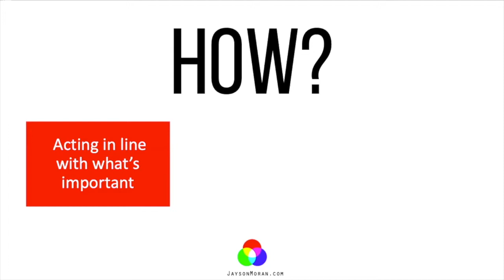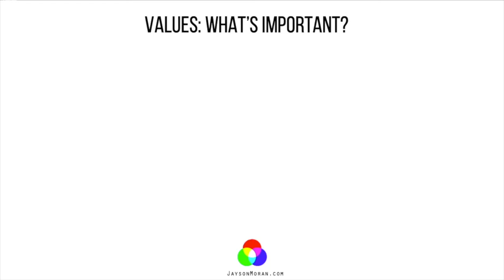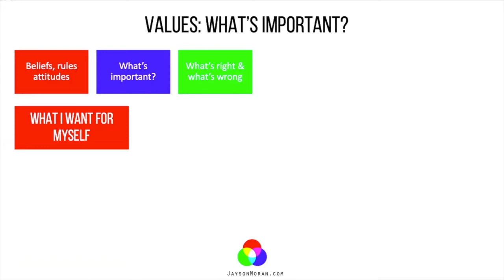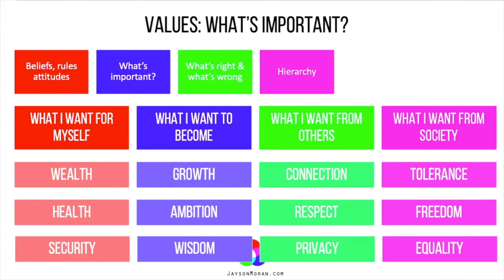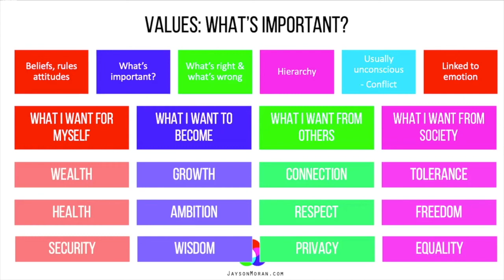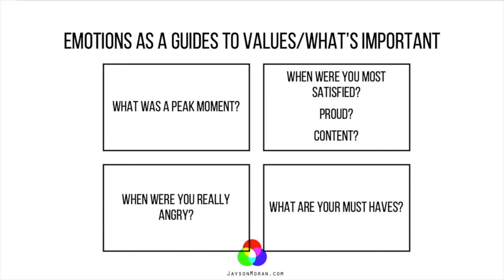How to Find Meaning and Purpose in Life. Part 1: Leveraging What's Important and Your Emotions.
In this clip I talk about how we can perhaps find meaning and purpose through defining what’s really important to us -and acting in line with them. I also discuss what ‘values’ are and they areas of life we are likely to have them – as well as how we can use our emotions to help us define our values  what’s really important.

Jayson
If you want to hear more about how you can have more impact by increasing your effectiveness visit my

I deal with issues such as procrastination, motivation & organization, as well as other blockers to productivity and impact, such as confidence, stress and lack of clarity. If you would like to get started, gain momentum & persistence, and better understand yourself, what it is you want and what’s getting in the way, get in touch for a free online consultation